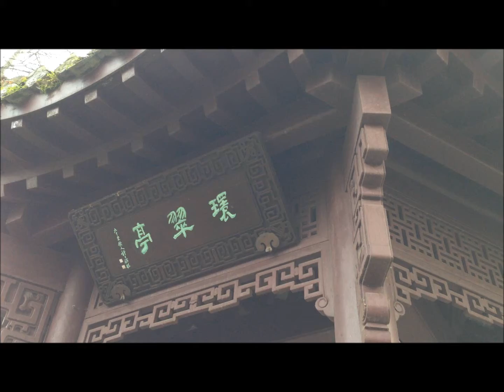Dear December 6